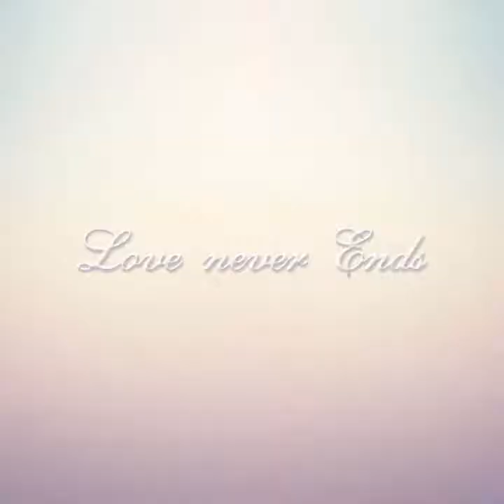September 2017 P＆O 邮轮